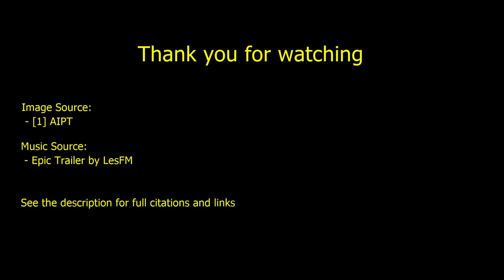The Umbrella Academy S03E01 Episode Review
A short review of the first episode of season 3 of Netflix's Umbrella Academy, titled 'Meet the Family'.

Image Source:
 - [1] AIPT
2022. AIPT Comics.